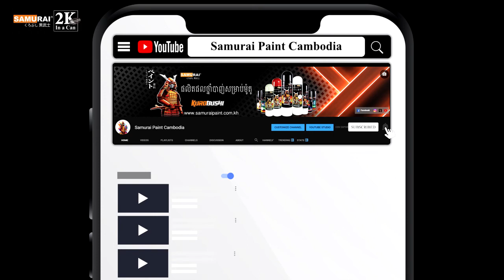Tosca Green Color spray on motorcycle Suzuki Nex 2020 | Samurai Paint Cambodia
Tosca Green
White
Clear K1K**
បៃតងតូស្កា